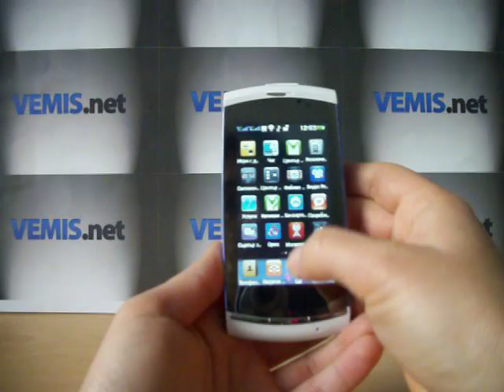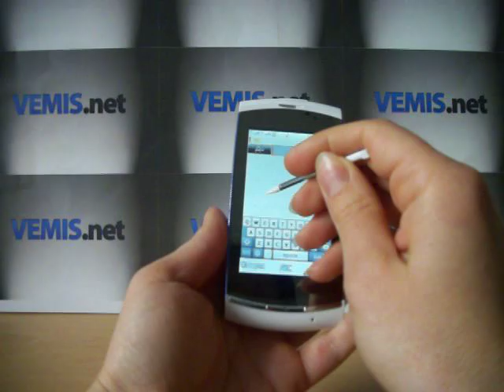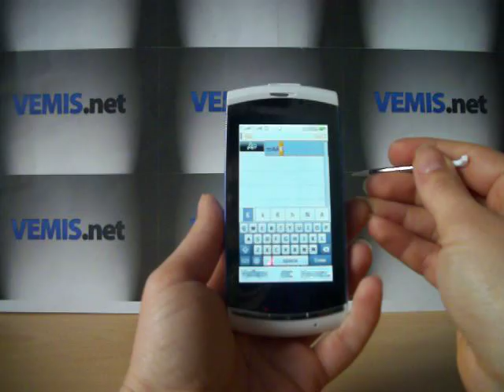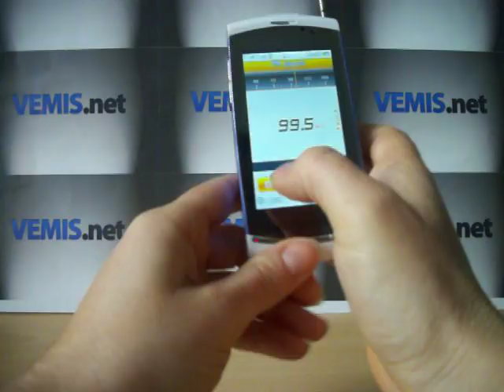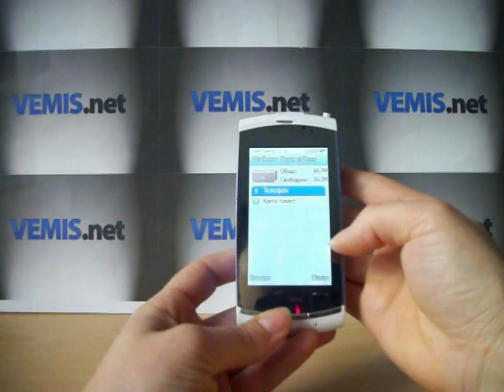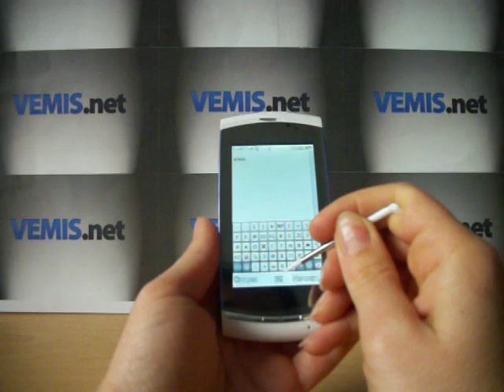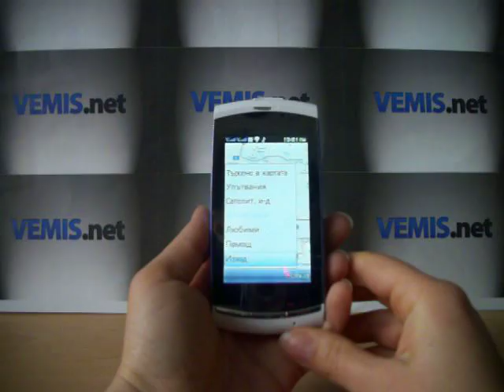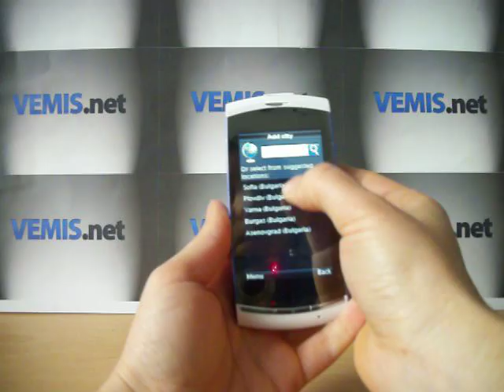WG9 VIVAZ WiFi TV БГ меню 2sim 2сим 2GB реплика от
WG9 - WiFi, TV, Business class, с БГ меню. Телефонът е с най-новата софтуерна версия и най-новият и Високоскоростен двуядрен чип - MTK6516 Dual Core! Един страхотен Бизнес клас телефон, предлагащ Ви много екстри и функции от които имате нужда! Перфектен телефон, открояващ се с функционалността си и високото си качество! С две камери и светкавица! Меню на БЪЛГАРСКИ език! Имате възможност да аранжирате иконите от ВСИЧКИ страници на менюто, в зависимост от желанията и настроението ви! WiFi, Dual camera with flash lamp, Java, Shake Sensor, Gravity Accelerator sensor, Quad Band, FM radio, Analog TV, Bluetooth, Dual SIM Card.
Телефонът е чисто нов. Отварян е само за да бъде тестван със сим карти. Работи с всички оператори и с 2 сим карти активни едновременно.
Изработен с невероятно качество, този GSM телефон работи не само с 2 сим карти, но има безброй функции от най-ново поколение.
Притежава всички необходими фунции от които се нуждаете: Две камери със светкавицa, за да уловиш мига и след това му се наслади с видео и аудио плейъра! Bluetooth - прехвърляй на воля клипове снимки и музика! JAVA - инсталирай най-различни приложения и игри! FM радио - време е за музика! Wi-Fi Използвай на воля безжичен интернет, бъди мобилен навсякъде! ТВ Тунер, за да гледаш всички ефирни телевизии!
Притежава екстри с които неможе да се похвали всеки телефон: Skype, ICQ и MSM (през Numbizz), Facebook mobile, Twitter, Google Maps, Opera mini browser и много други вградени приложения. Работата с менюто е много бърза и удобна благодарение на бързия вграден двуядрен процесор, а сърфирането в интернет е страхотно изживяване през този високо чувствителен сензорен екран, реагиращ бързо и на най-леко докосване, какъвто нямат и най-добрите модели мобилни телефони на пазара, които дори не са телефони с 2 сим карти.
Необходимост или улеснение, в нашето забързано ежедневие - сърфирате в интернет или проверявате своят e-mail, гледате телевизия или слушате FM радио чрез телефона си, когато и където поискате, играете любимите си игри, слушате най-новите хитове! А използвайки менюто на БЪЛГАРСКИ език, можете лесно, бързо и удобно да боравите със своя телефон!
Благодарение на вградения ултра бърз Wi-Fi модем, можете да сърфирате свободно в мрежата! Java 2.0 функция - може да инсталирате игри и програми.
Екстри и функции: Пързалка за отключване, Shake контрол - превключваща функция за музика, "Завърта" снимките, филмите, телевизора и цялото меню на 90 градуса хоризонтално-вертикално, според положението на екрана, смяна на снимка или изображение само с леко плъзване по дисплея! Високо чувствителен сензорен екран, реагира бързо и на най-леко докосване! Стандартен 3.5 мм. изход за слушалки! Съвместимост със зарядно и батерия от nokia!